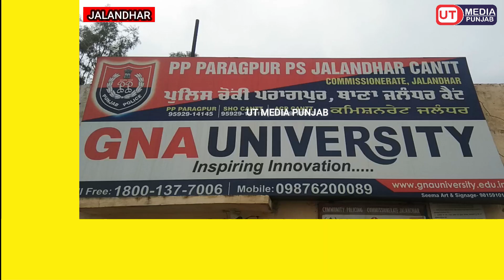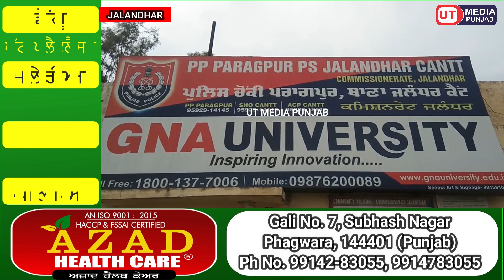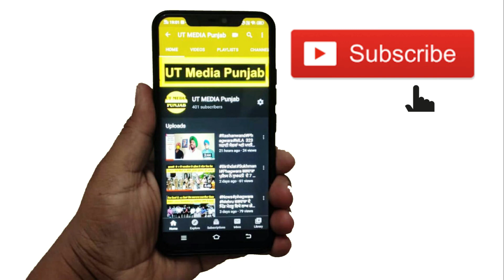CRIME || ਪੁਲਿਸ ਵੱਲੋਂ 26 ਕਿਲੋਗ੍ਰਾਮ ਅਫੀਮ ਬਰਾਮਦ, ਔਰਤ ਸਮੇਤ ਤਿੰਨ ਨਸ਼ਾ ਤਸਕਰ ਗ੍ਰਿਫ਼ਤਾਰ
ਕਾਰ ਦੀ ਸਟੇਪਨੀ ਵਿੱਚ ਲੁਕਾਇਆ ਸੀ ਨਸ਼ਾ, ਝਾਰਖੰਡ ਤੋਂ ਲਿਆਂਦੀ ਗਈ ਸੀ ਅਫੀਮ ਦੀ ਖੇਪ